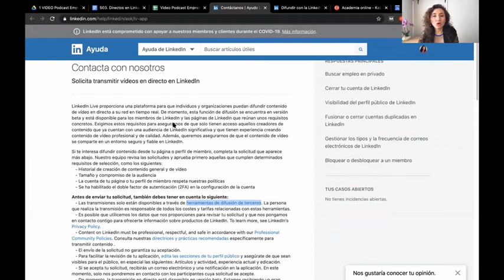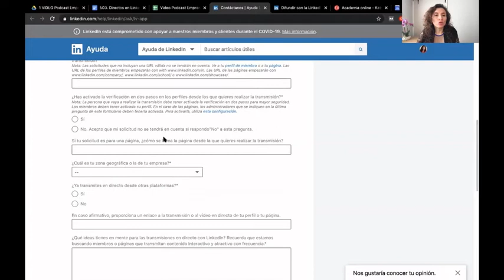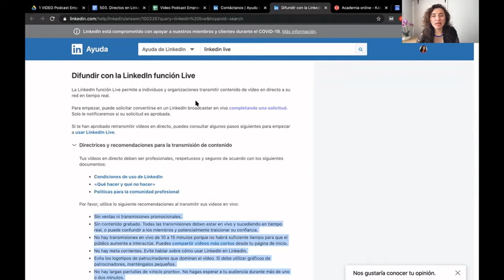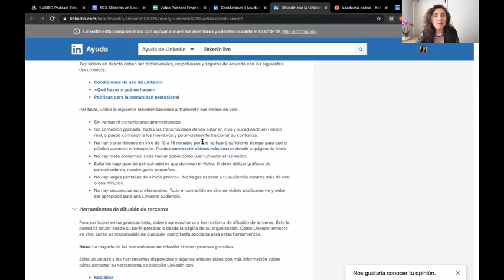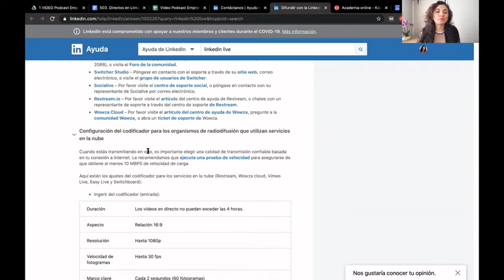503. Directos en Linkedin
Videos en vivo en Linked In. Conecta con mas empresas y haz negocios B2B Business to Business

Mundo Digital en en Spotify, Itunes, Google podcast, Ivoox, Tunein, etc.
Accede directamente:
htºps://Katyaman.com/spotify